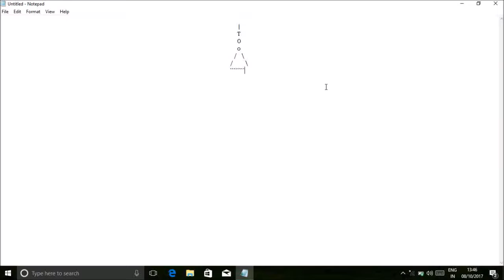TAJMAHAL || COMPUTER NOTEPAD DRWAING WITH ALPH NUMERIC CHARACTER ||TAJMAHAL CREATION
Hi All, Here is some unique drawing of Taj mahal with Alpha numeric Character in Computer Notepad.